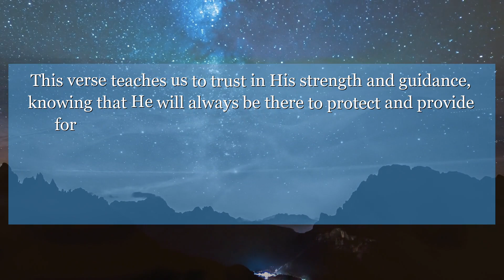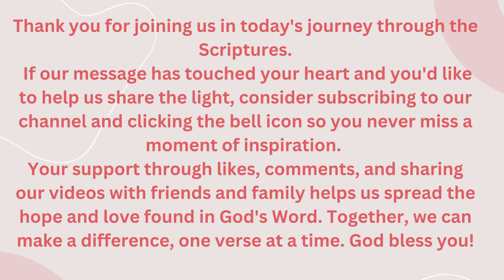Psalms 78:52 But he took his people out like sheep, guiding them in the waste land like a flock.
In Psalms 78:52, we are reminded of God's faithfulness through difficult times. This verse teaches us to trust in His strength and guidance, knowing that He will always be there to protect and provide for us. Let this message inspire you to have faith and perseverance in the face of adversity.